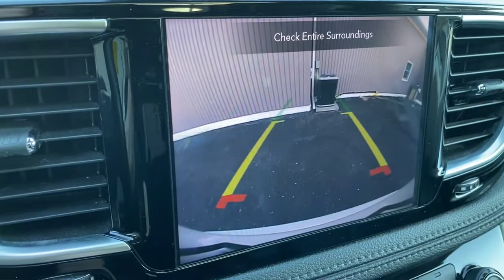2019 Chrysler Pacifica Brighton, Novi, Howell, Wixom, Pickney, MI A18160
Luxury White Pearlcoat Used 2019 Chrysler Pacifica available in Brighton, Michigan at Brighton Chrysler. Servicing the Novi, Howell, Wixom, Pickney, MI area.

Brighton Chrysler
9827 E Grand River Ave

Located At Champion Chrysler Jeep Dodge Ram Of Brighton, MI And Available At All 7 Champion Auto Group Locations! The next step? Give us a call to confirm availability and schedule a hassle free test drive! While every reasonable effort is made to ensure the accuracy of this information, we are not responsible for any errors or omissions contained on these pages. Tax, title, license, doc, CVR and reconditioning not included in advertised price. See dealer for details. CARFAX One-Owner. Priced below KBB Fair Purchase Price!2019 Chrysler Pacifica Limited Luxury White Pearlcoat FWD 3.6L V6 24V VVT 9-Speed 948TE Automatic19/28 City/Highway MPGAwards:* 2019 KBB.com 12 Best Family Cars
ENGINE: 3.6L V6 24V VVT UPG I W/ESS  (STD),QUICK ORDER PACKAGE 27P  -inc: Engine: 3.6L V6 24V VVT UPG I w/ESS  Transmission: 9-Speed 948TE Automatic,BLACK SEATS,MANUFACTURER'S STATEMENT OF ORIGIN,BLACK/ALLOY/BLACK  PREMIUM LEATHER TRIM BUCKET SEATS  -inc: With black/alloy interior includes alloy seats w/cranberry wine piping/stitch  satin chrome accents and cranberry wine bezels  With black/diesel interior includes black seats w/diesel gray piping/stitch  satin chrome accents and liquid titanium bezels  With black/deep mocha interior includes deep mocha seats w/diesel gray piping/stitch  satin chrome accents and liquid titanium bezels,WHEELS: 18 X 7.5 ALUMINUM POLISHED  (STD),TIRES: 235/60R18 BSW AS  (STD),LUXURY WHITE PEARLCOAT,TRANSMISSION: 9-SPEED 948TE AUTOMATIC  (STD),Front Wheel Drive,Power Steering,ABS,4-Wheel Disc Brakes,Brake Assist,Aluminum Wheels,Tires - Front All-Season,Tires - Rear All-Season,Sun/Moonroof,Generic Sun/Moonroof,Panoramic Roof,Dual Moonroof,Generic Sun/Moonroof,Panoramic Roof,Dual Moonroof,Heated Mirrors,Power Mirror(s),Integrated Turn Signal Mirrors,Power Folding Mirrors,Rear Defrost,Privacy Glass,Intermittent Wipers,Variable Speed Intermittent Wipers,Rain Sensing Wipers,Rear Spoiler,Remote Trunk Release,Power Liftgate,Power Door Locks,Luggage Rack,Fog Lamps,Daytime Running Lights,HID headlights,Automatic Headlights,AM/FM Stereo,Navigation System,Satellite Radio,MP3 Player,Auxiliary Audio Input,HD Radio,Requires Subscription,Premium Sound System,MP3 Player,Steering Wheel Audio Controls,Auxiliary Audio Input,Premium Sound System,Bluetooth Connection,Power Driver Seat,Power Passenger Seat,Mirror Memory,Driver Adjustable Lumbar,Seat Memory,Heated Front Seat(s),Cooled Front Seat(s),Power Driver Seat,Driver Adjustable Lumbar,Power Passenger Seat,Passenger Adjustable Lumbar,Bucket Seats,Rear Bucket Seats,Heated Rear Seat(s),Adjustable Steering Wheel,Trip Computer,Power Windows,WiFi Hotspot,3rd Row Seat,Leather Steering Wheel,Heated Steering Wheel,Keyless Entry,Power Door Locks,Keyless Start,Keyless Entry,Power Door Locks,Hands-Free Liftgate,Universal Garage Door Opener,Cruise Control,A/C,Rear A/C,Climate Control,Multi-Zone A/C,A/C,Leather Seats,Bucket Seats,Driver Vanity Mirror,Passenger Vanity Mirror,Driver Illuminated Vanity Mirror,Passenger Illuminated Visor Mirror,Auto-Dimming Rearview Mirror,Floor Mats,Smart Device Integration,Remote Engine Start,Keyless Start,Remote Engine Start,Mirror Memory,Seat Memory,Power Door Locks,Power Windows,Trip Computer,Engine Immobilizer,Security System,Traction Control,Stability Control,Traction Control,Front Side Air Bag,Rear Parking Aid,Blind Spot Monitor,Rear Collision Mitigation,Telematics,Requires Subscription,Tire Pressure Monitor,Driver Air Bag,Passenger Air Bag,Front Head Air Bag,Rear Head Air Bag,Passenger Air Bag Sensor,Knee Air Bag,Child Safety Locks,Back-Up Camera